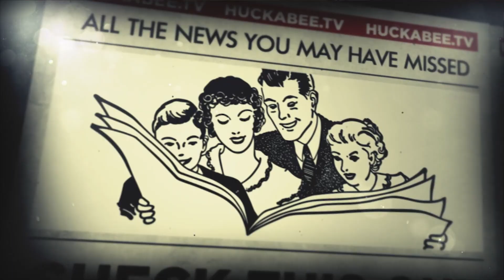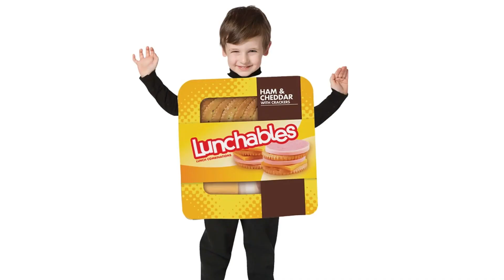The Biden Administration Could Use a Wizard Like This | ICYMI | Huckabee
The Biden administration could use a wizard like this! In case you missed it, here's Mike Huckabee's punniest news of the week!